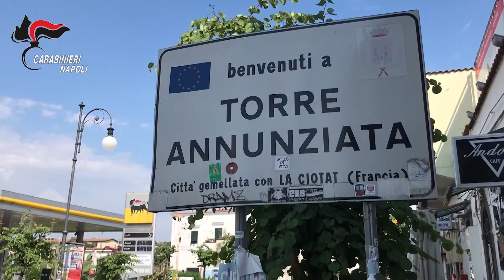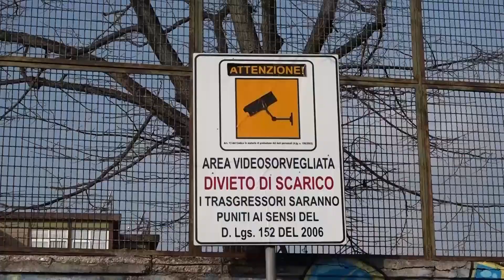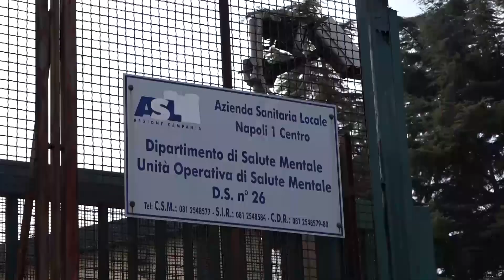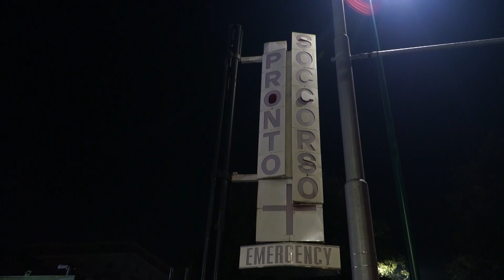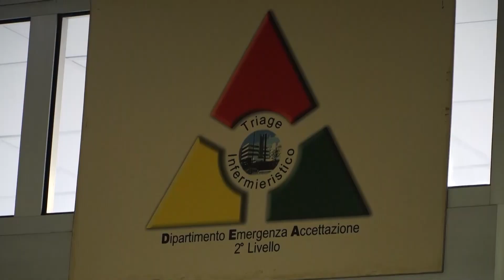TG DEL 2 GENNAIO 2023